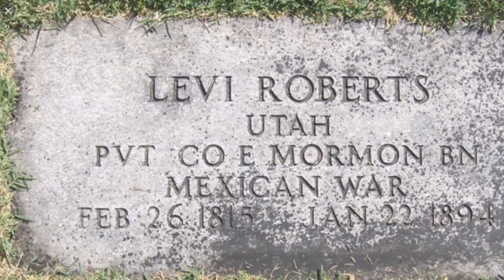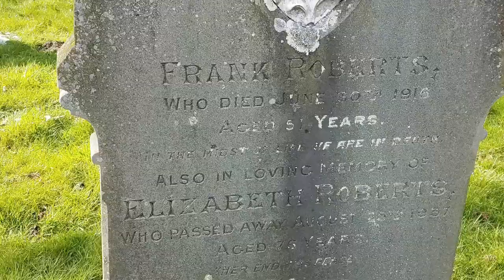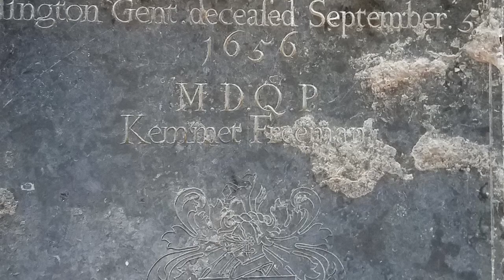Deerhurst England and St Mary’s Chapel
My pilgrimage to the birthplace of my great great great Grandfather Levi Roberts